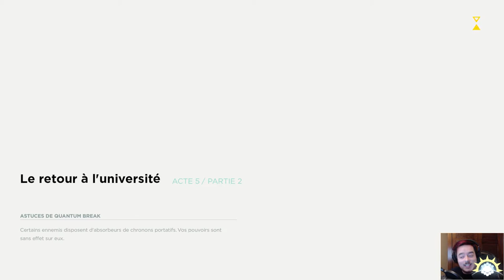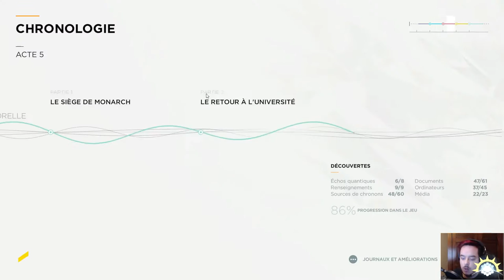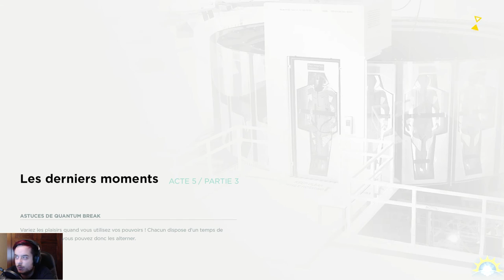[Let's Play] Quantum Break- Ep. 15 : Une histoire de cailloux! [FR]